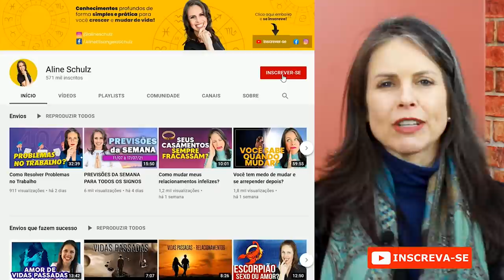06 SINAIS DE UMA AMIZADE FALSA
Talvez você nunca tenha parado para pensar que aquele seu amigo(a) pode não ser tão amigo assim quanto você imaginava.

Mas, e quando a dúvida surge e a pessoa começa a desconfiar de um amigo(a)? O que fazer? Veja 06 sinais que indicam quando uma amizade não é verdadeira e que a pessoa pode estar agindo com falsidade em relação ao que sente por você.